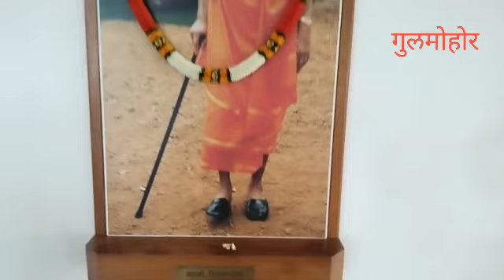08-09 July 2023 Tamhini, Mulshi, Kolvan Hadshi, Pawna